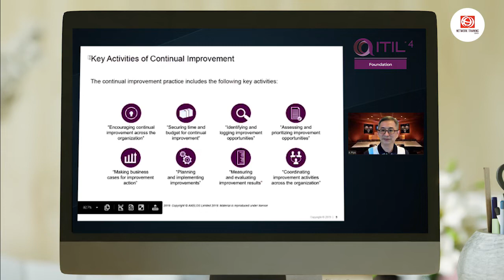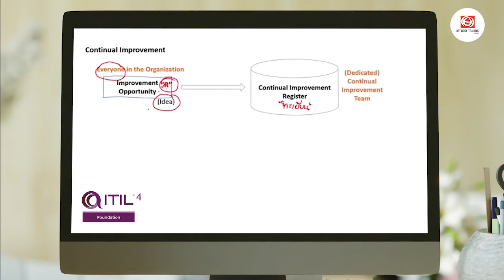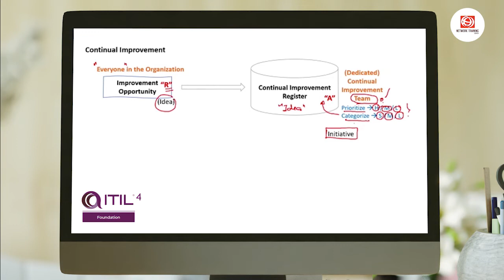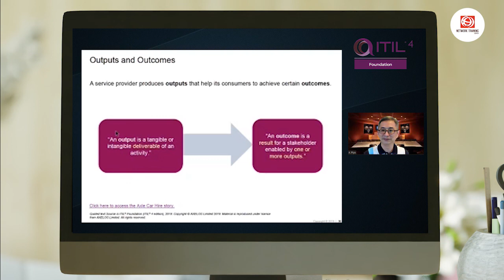Virtual Training Course: ITIL® 4 Foundation | NTC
เรียนรู้พร้อมพัฒนากลยุทธ์การบริหารจัดการ IT โดยยึดหลัก
“𝙑𝙖𝙡𝙪𝙚 𝙎𝙚𝙧𝙫𝙞𝙘𝙚 𝙑𝙖𝙡𝙪𝙚 𝙎𝙮𝙨𝙩𝙚𝙢” เพื่อให้เห็นคุณค่า & ภาพรวม
ของการดำเนินธุรกิจที่มีความยืดหยุ่น & มีประสิทธิภาพ!
ด้วย ‘𝗜𝗧𝗜𝗟𝟰’ แนวคิดในการบริหารจัดการเทคโนโลยีสารสนเทศ
ที่ได้รับความนิยมและถูกนำไปใช้อย่างแพร่หลายในองค์กรทั่วทุกมุมโลก
👑 𝗜𝗧𝗜𝗟® 𝟰 𝗙𝗼𝘂𝗻𝗱𝗮𝘁𝗶𝗼𝗻 𝗖𝗲𝗿𝘁𝗶𝗳𝗶𝗰𝗮𝘁𝗶𝗼𝗻 👑
จะเป็นตัวช่วย ที่ทำให้การบริการด้าน IT ขององค์กรของคุณ
มีความคล่องตัว เป็นมืออาชีพ เพื่อพัฒนาศักยภาพให้เหนือคู่แข่งในตลาด
สำหรับต่อยอดธุรกิจยุคดิจิทัลอย่างเหนือชั้น!
หลักสูตร ITIL นั้นเหมาะสำหรับ...
⭐ ผู้ที่ต้องการเรียนรู้กรอบวิธีคิดพื้นฐาน
ในการปฏิบัติงานแบบ ITIL (ITIL Framework)
⭐ ผู้ที่ต้องการเข้าใจว่า ITIL สามารถนำใช้ประโยชน์
เพื่อพัฒนาคุณภาพการให้บริการด้าน IT ภายในองค์กรให้ดีขึ้นได้อย่างไร
⭐ ผู้เชี่ยวชาญด้าน IT Service Management
หรือผู้ที่มีส่วนในการนำ ITIL ไปใช้งานเพื่อเชื่อมต่อ
สนับสนุนกลยุทธ์ทางธุรกิจได้อย่างครอบคลุมมากยิ่งขึ้น
โดย ITIL4 Foundation ได้รับการพัฒนาและปรับปรุง
จากทาง AXELOS เจ้าของลิขสิทธ์หลักสูตร
ผ่านการนำแนวคิด Agile, DevOps และ Lean
เข้ามาปรับใช้เข้ากับการทำงาน & การบริหารการจัดการ
ด้านเทคโนโลยีสารสนเทศขององค์กร
เพื่อสร้าง Value ให้ลูกค้าผ่านสินค้าและบริการ
ด้าน IT อย่างเต็มประสิทธิภาพ เกิดความคล่องตัว
ในการทำงาน ช่วยควบคุมและลดต้นทุนค่าใช้จ่าย
รวมถึงสามารถใช้ทรัพยากรด้าน IT อย่างคุ้มค่า
เพื่อสร้างความพึงพอใจสูงสุดแก่ลูกค้า ไปพร้อมๆ กับ
การพัฒนา “ระบบบริการด้าน IT” ขององค์กร
ให้มีมาตรฐานและสร้างมูลค่าต่อองค์กรธุรกิจ